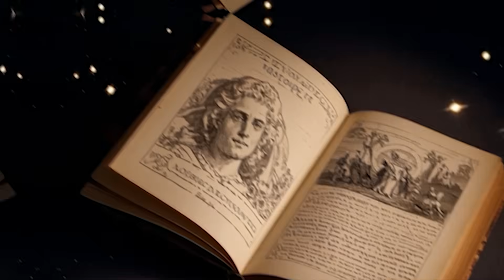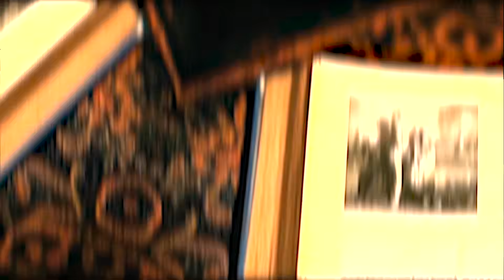Tsunamis, Furacões e Terremotos: Por Que a História se Repete?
Ao longo da história, desastres naturais desafiaram a humanidade - de Pompeia soterrada pelo Vesúvio aos furacões modernos que assolam cidades costeiras. Neste vídeo, exploramos lições do passado e perguntamos: por que repetimos os mesmos erros?

📌 Tópicos abordados:

Como civilizações antigas previram (e ignoraram) catástrofes.

Os 3 erros crônicos que ainda ameaçam cidades hoje.

Casos reais: do tsunami de 2004 ao furacão Ian (2023).

Adaptação vs. negligência: o que define a sobrevivência?

🔍 Baseado em fatos históricos e dados científicos, discutimos como a tecnologia, a cooperação global e o respeito à natureza podem salvar vidas.

👉 Deixe sua opinião nos comentários: Qual lição do passado mais te surpreendeu? Lisboa reconstruída ou os alertas ignorados em Pompeia?

📢 Acompanhe o canal para reflexões sobre história, ciência e soluções para um futuro mais seguro.